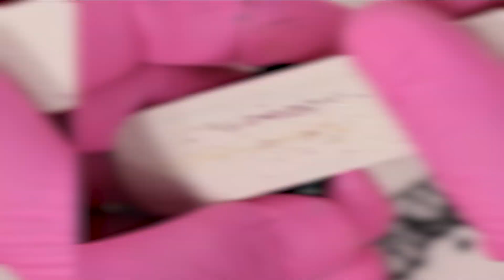STYLISTKA PAZNOKCI VS NAIL HACK - NAJBARDZIEJ MĘCZĄCE ZDOBIENIE? [NH] #30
Malowanie zdobień ma sprawiać przyjemność... a nie męczyć FIZYCZNIE jak to zdobienie z tego nail hacka. Jeśli chcesz wiedzeć o co dokładnie chodzi to zobacz ten odcinek z serii STYLISTKA PAZNOKCI VS NAIL HACK - NAJBARDZIEJ MĘCZĄCE ZDOBIENIE?